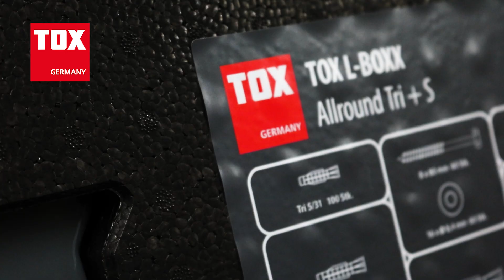L-BOXX Englisch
TOX Holds. Since 1941.
Germany's oldest wall plug manufacturer and inventor of the all-purpose wall plug.